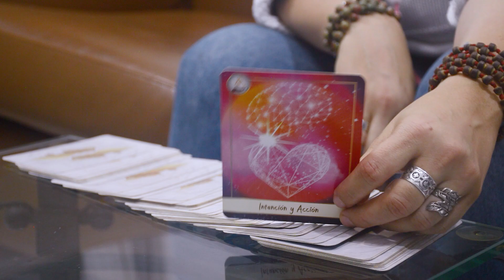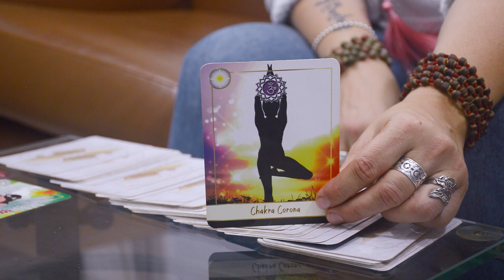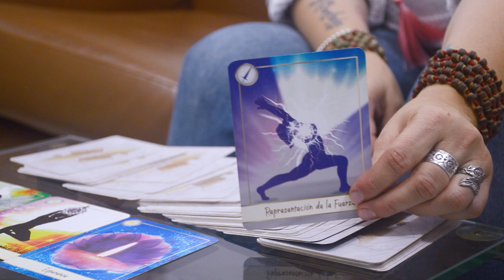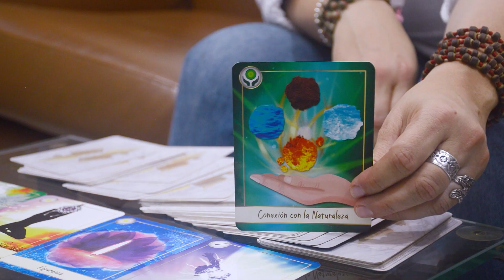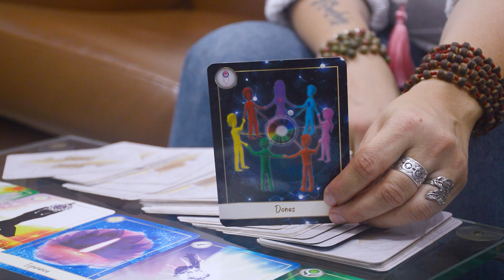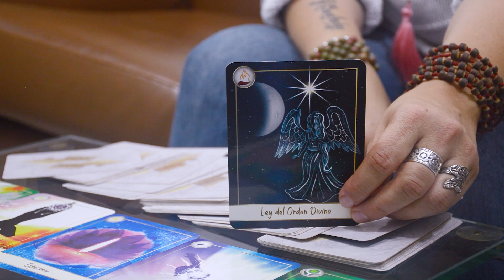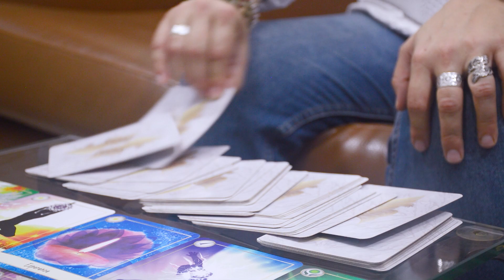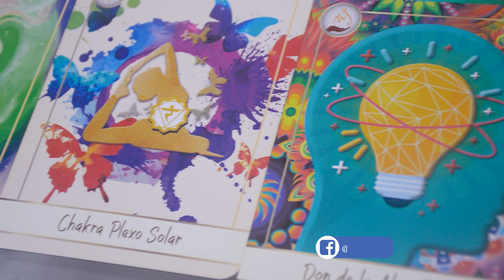♋CÁNCER: TIENES EL DON DE LA ABUNDANCIA - MENSAJES DE LA SEMANA PARA CADA SIGNO ZODIACAL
¡Hola magos y magas!
Hoy domingo disfruta de un nuevo mensaje que llega a acompañarnos para brindarnos su guía y apoyo. La lectura se realizará a cada signo del zodiaco para tener más exactitud, lo que te permitirá identificarte más con el contenido que nos entregan nuestros guías. Espero que te conectes desde el corazón a esta energía de amor y bienestar para que sigas disfrutando y viviendo conmigo el poder y la magia de lo simple!!⁣

00:00 Introducción
01:40 Géminis
02:28 Acuario
03:12 Piscis
04:09 Escorpio
05:09 Libra
05:59 Tauro
07:00 Aries
07:57 Sagitario
08:56 Leo
09:43 Virgo
10:27 Capricornio
11:18 Cáncer